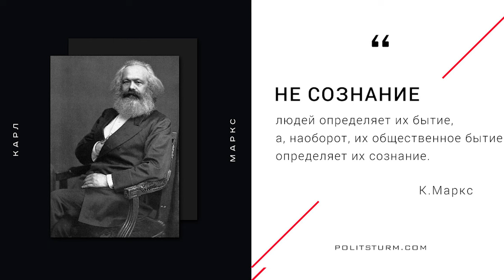Планировка ДЛЯ ДВОИХ И КОТА в ЖК Федерация. Как мы ОБУСТРОИЛИ квартиру для пары с питомцем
Сегодня мы поговорим о планировке квартиры для молодой пары с котом. Ребята живут в новостройке жилого комплекса «Федерация» и обратились ко мне за помощью, поскольку испытывают трудности с организацией пространства. В частности, им не хватает места для хранения вещей, негде поставить стиральную машину и разместить диван (при виде планировки на бумаге кажется, что площади достаточно, но на деле комнаты получаются довольно тесными).

В этом видео мы подробно разберем недостатки данной планировки с точки зрения эргономики и функциональности, а также предложим вариант оптимизации пространства с учетом потребностей и пожеланий жильцов. Будет интересно!

Подробнее смотрите в видео:

00:00 Введение
00:48 Запросы клиента
01:16 Проблемы изначальной планировки
02:30 Что будет, если проблемы не устранить?
07:50 Прихожая
08:58 Кухня-гостиная
11:51 Кабинет
13:13 Мастер-спальня
13:51 Детская комната
14:18 Ванная комната и постирочная
14:55 Итоги
17:20 Отзыв клиентов

Подробнее о жилом квартале «Федерация» по ул. Степана Разина – Щорса – Чапаева